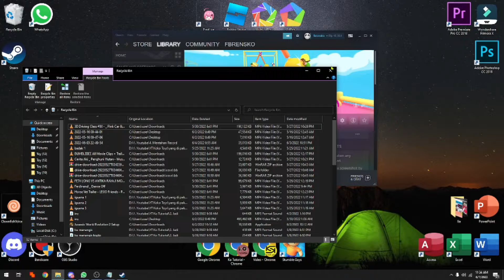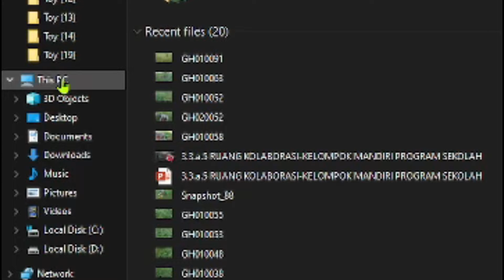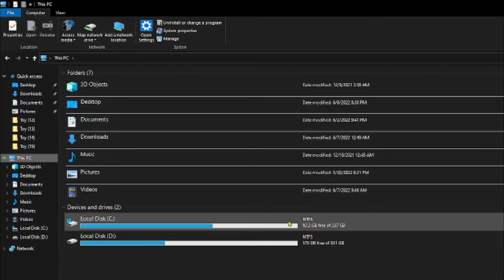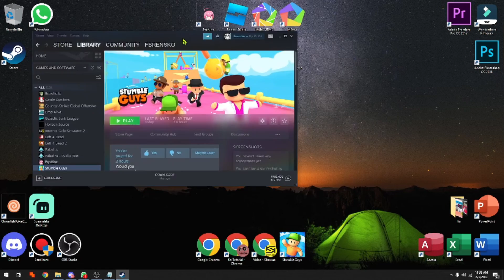CARA MENGATASI LAG SAAT BERMAIN GAME STUMBLE GUYS DI LAPTOP ATAU KOMPUTER DI STEAM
Di Video kali ini Ko Tutorial akan memberitahu kalian bagaimana CARA MENGATASI LAG SAAT BERMAIN GAME STUMBLE GUYS DI LAPTOP ATAU KOMPUTER DI STEAM

Nah jadi tonton dari awal sampai akhir agar kalian paham bagaimana CARA MENGATASI LAG SAAT BERMAIN GAME STUMBLE GUYS DI LAPTOP ATAU KOMPUTER DI STEAM

Tag: .